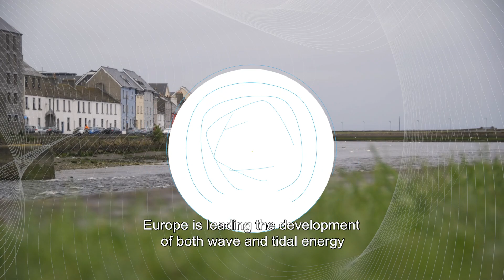EUSEW19 | Ireland | FORESEA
Funding Ocean Renewable Energy through Strategic European Action.
It is voting season: 12 projects are competing for the Citizens’ Award – you can help them win!